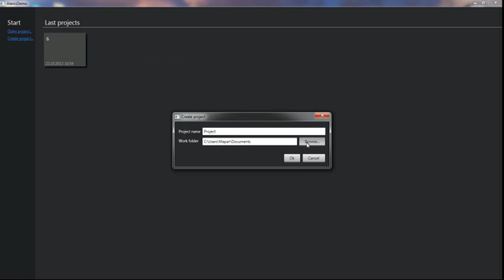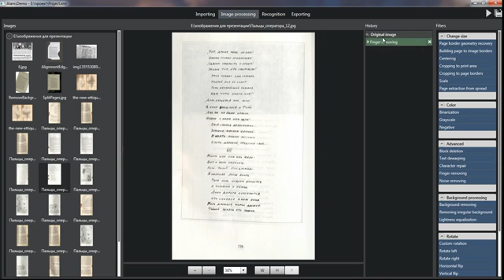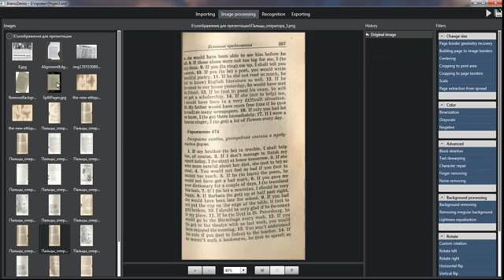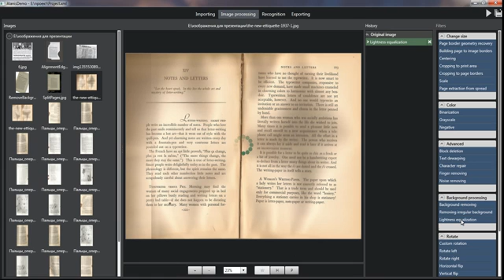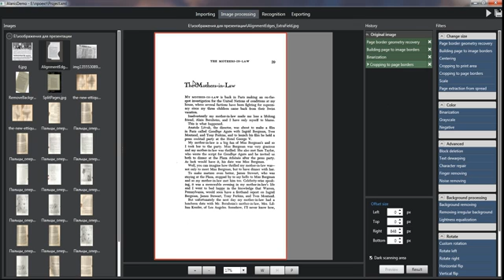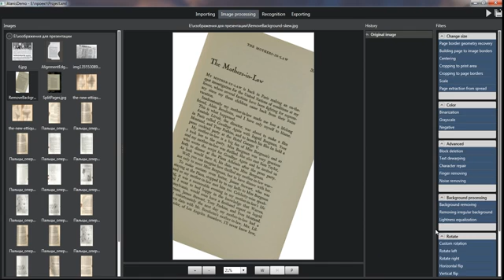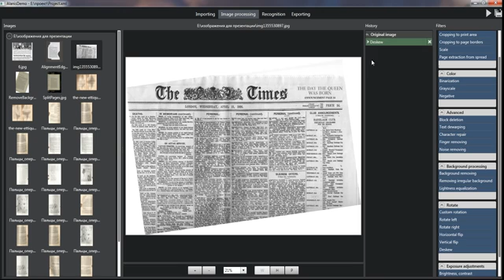Document, newspaper, book scans optimization software by ALANIS Software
The clip showcases document image enhancement software developed by ALANIS Software company The set of sophisticated imaging filters applicable in batch processing mode allows squeezing the most visual quality out of the most mediocre document scans. Besides everyday scanning, these tools are badly needed in digital collection creation, print on demand and cultural preservation projects.

The tools come useful in a wide range of scanning situations: from overhead book and newspaper scanning of historical and modern sources in libraries up to document shots made by mobile cameras.

The most prominent tools demonstrated in the video are:  intelligent document border detection and cropping, noise cleaning, text lines straightening, finger masking, uneven background removal and replacement, text quality enhancement and graphic areas preservation, scan lightness equalization.